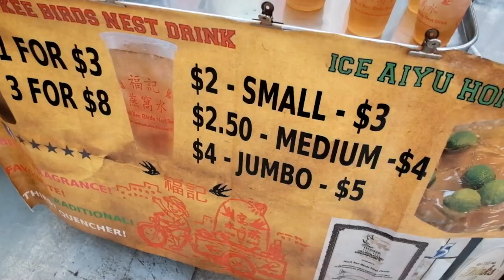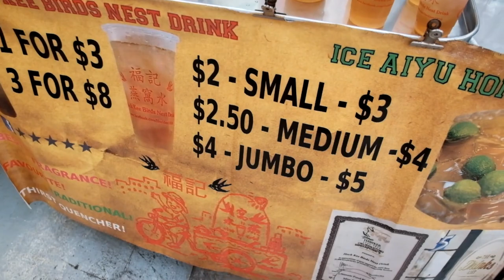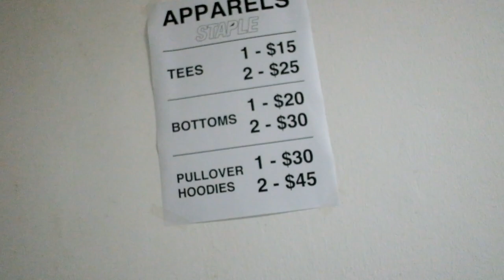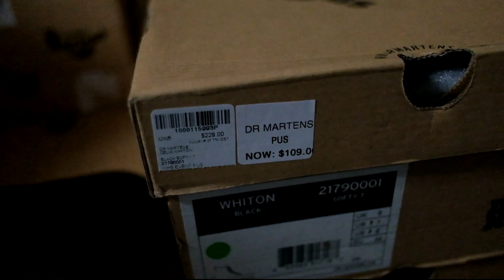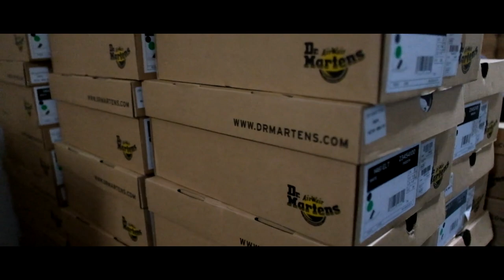MURANG BOOTS | Warehouse Sale DM's and Herschel sale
We went to this warehouse Sale of Dm’s and Herschel enjoy..:)

Favorite portable cam
Osmo Pocket

GEARS USED

GORILLA POD
BOYA MM1
LENS XF18MM